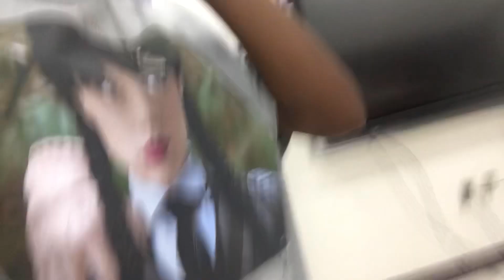School Vlog *High school Edition*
Hit them hell notifications

adaria.nn-ig
adaria.nn-tiktok

* I don’t own the copyrights to any music being played in this video*